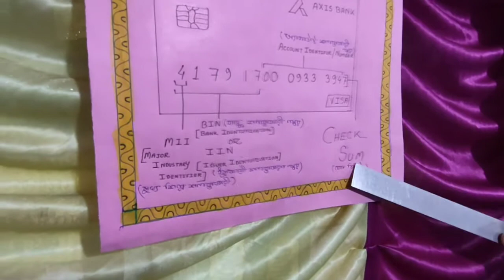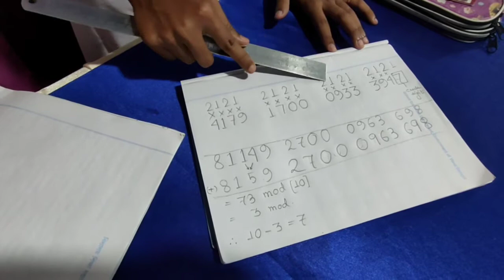PAN (Payment Account Number)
10/01/2021
বিষয়/ Subject :- গণিত / Mathematics

উদ্যোক্তা/ Mentor :- বিশ্বজিৎ দত্ত/  Bishwajit Dutta

Topic :- PAN
(Payment Account Number)

Presented by :- দিয়া শীট &  রিক্তা অম্বল
Diya Sheet & Rikta Ambal